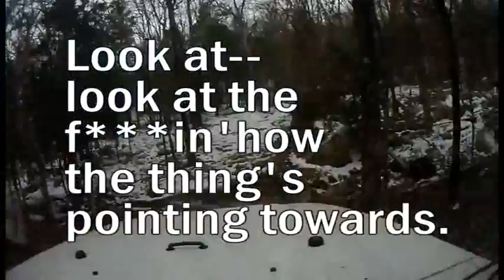Jeepz & Dadz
Daddy drives and mamma films.